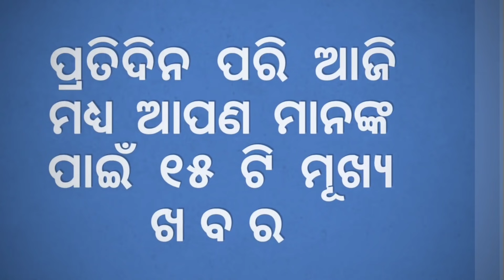Odisha Announces 26.29 for street vendors | Vigilance Director Debasis Panigrahi Airlifted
Odisha Announces 26.29 Crore Financial Aid For Street Vendors | Odisha Vigilance Director Debasis Panigrahi Airlifted To Kolkata.